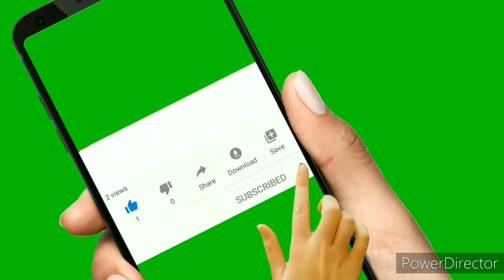top 15 green screen subscribe and like button || free download (link in the description)